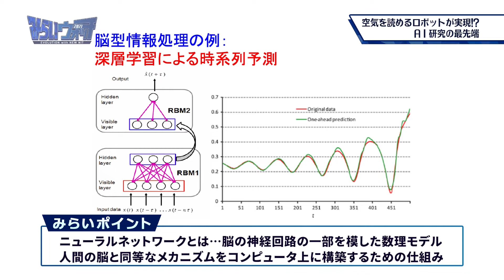みらいウォッチ2021 SDGs #14 情報メディア工学科 呉本尭 教授 【日本工業大学】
日本工業大学は埼玉県宮代町にキャンパスを構える工業系総合大学です。
1967年の開学以来50年以上にわたり「実工学教育」を理念に掲げ
実践的な工業教育を追求してきました。
現在、基幹工学部［機械工学科、電気電子通信工学科（※1）、応用化学科（※2）］
先進工学部［ロボティクス学科、情報メディア工学科、データサイエンス学科］
建築学部［建築学科（建築コース・生活環境デザインコース）］の
3学部7学科2コース体制となっています。
※1：2025年4月に電気情報工学科に名称変更予定
※2：2025年4月に環境生命化学科に名称変更予定